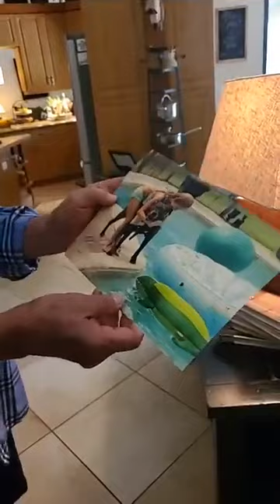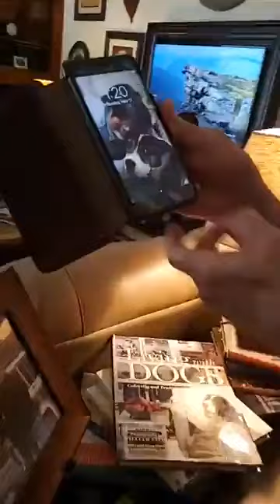OUR BOY SHANE IS HOME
We love you Shane!!
THANK YOU NIKKI & BOB FOR OPENING YOUR BEAUTIFUL HEARTS & LOVING HOME
FOREVER CONNECTED ♥ FOREVER FAMILY
100 + ABANDONED DOGS OF EVERGLADES FLORIDA